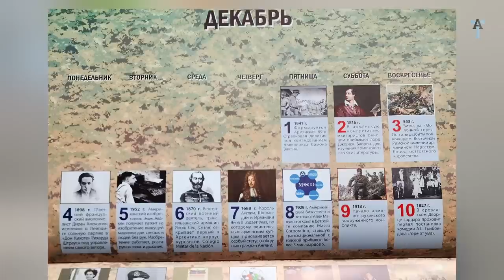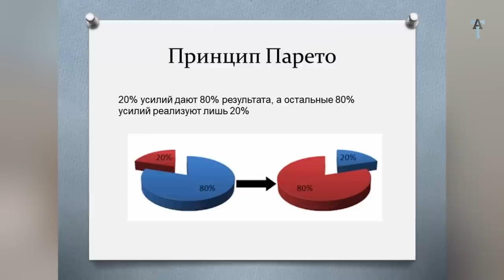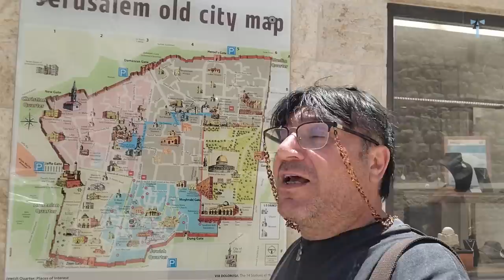Иуды армянского квартала Иерусалима